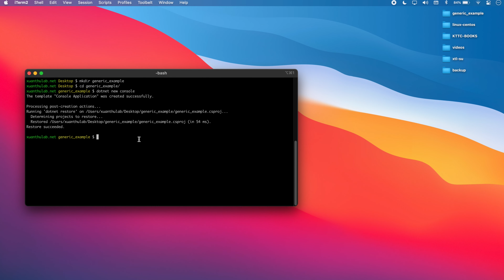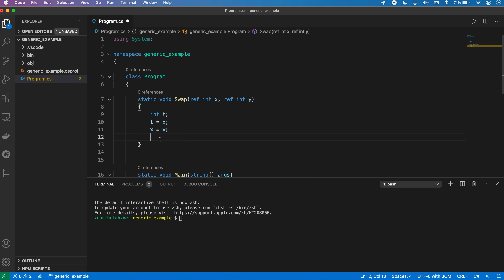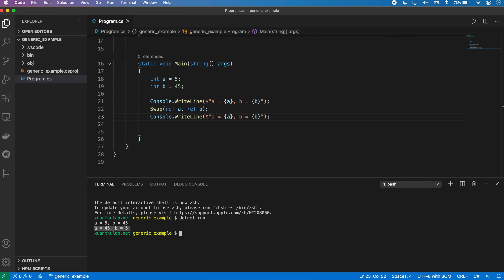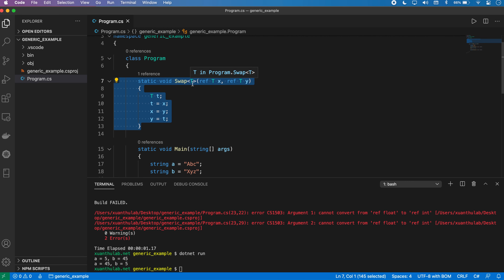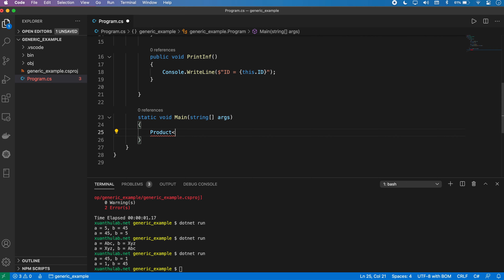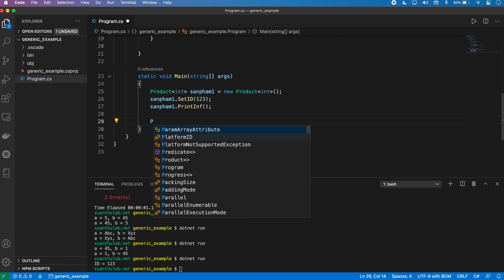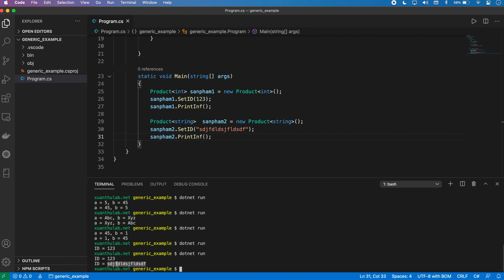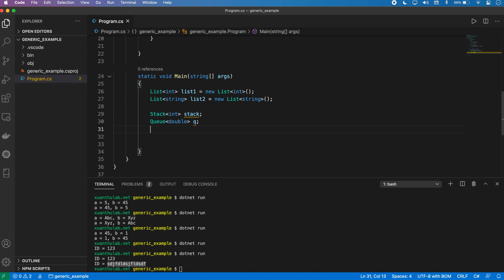CS16 - Sử dụng generic, phương thức generic, lớp generic lập trình C# .NET Core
Tìm hiểu kiểu đại diện generic trong C#, ứng dụng xây dựng phương thức Generic, sử dụng Generic trong lớp

0:00 Giới thiệu generic trong C#
0:35 Ví dụ hoán chuyển giá trị trong hai biến
5:05 Khai báo sử dụng generic trong phương thức
8:17 Sử dụng generic trong lớp